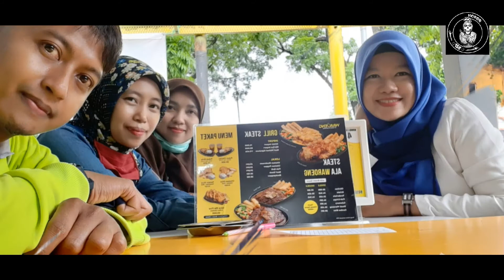horor empire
teman seperjuangan dan seru seruan